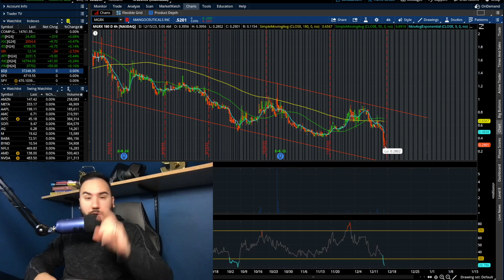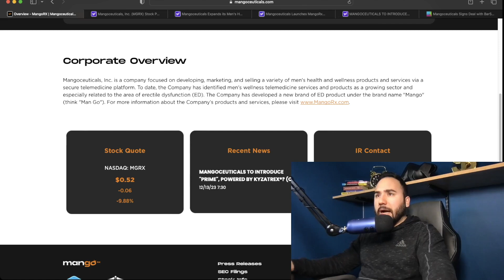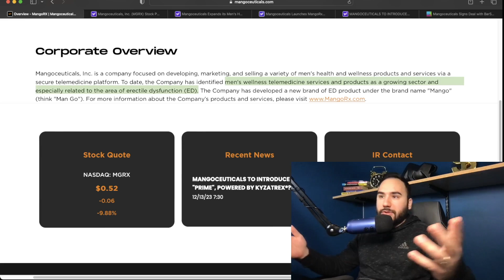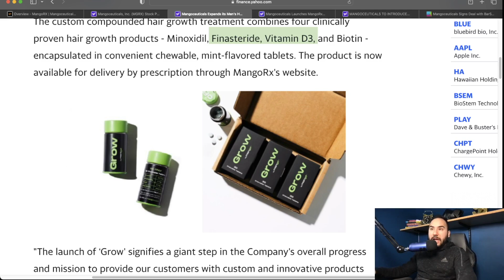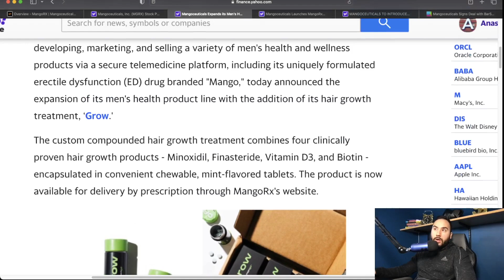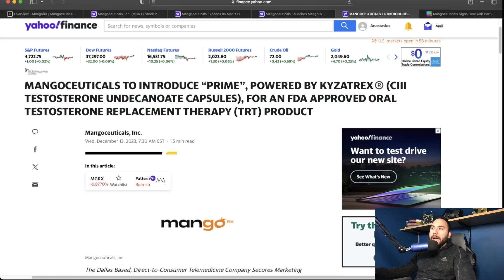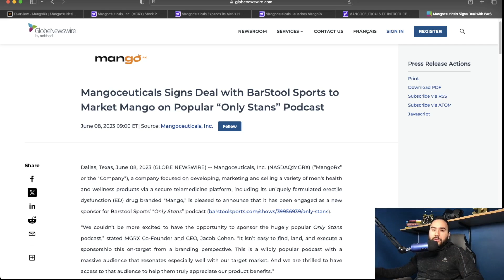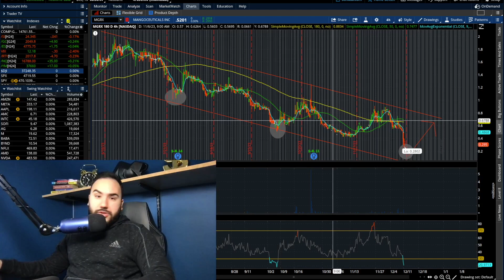THIS LOWKEY PENNY STOCK IS ABOUT TO EXPLODE!? *URGENT*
This included a formal agreement between Strive Smart LLC and Bullzeye Media LLC to make three videos on Mangoceuticals Inc. (NASDAQ:MGRX) over three weeks starting on 12/15/23 for a one-time fee of one thousand USD. Stas Serfes/Strive Smart LLC own zero shares of (NASDAQ:MGRX).